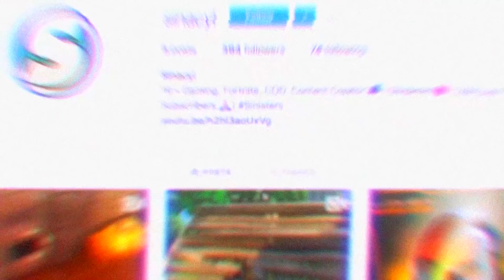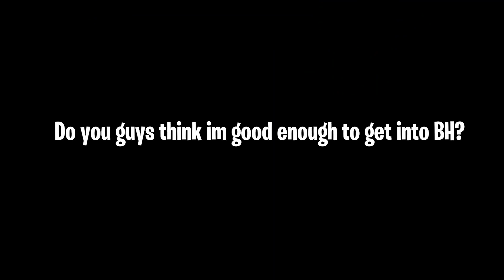BH Sinacyl has a nice ring to it @Team BH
BH Sinacyl soon ;)

🔵Use my Support-A-Creator Code: "Sinacyl" for a SHOUTOUT! 🔵